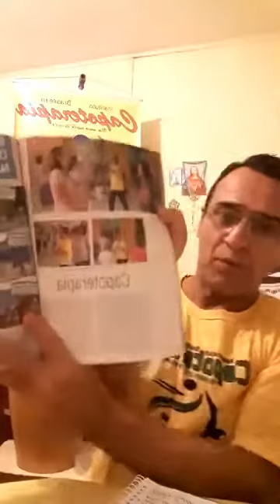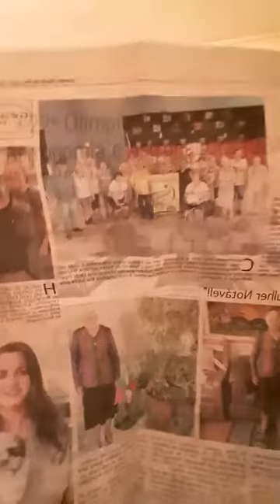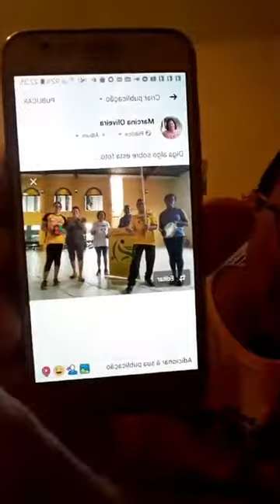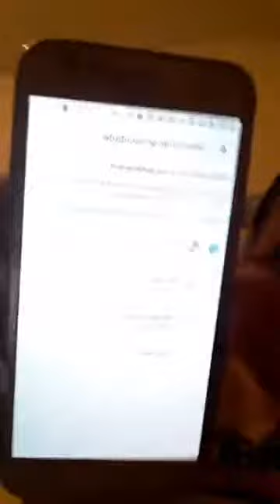26 de janeiro de 2020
1° Seminário da Capoterapia Live no Facebook com Capoterapeuta Instrutor Miltinho de Rio Claro SP